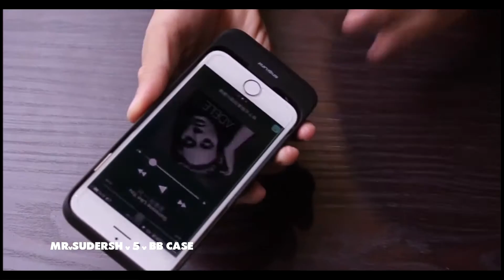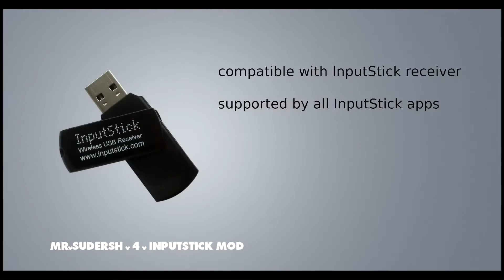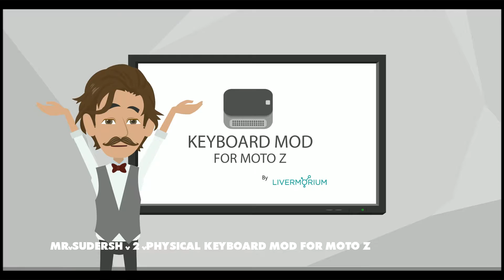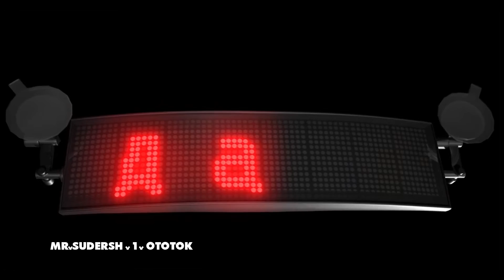5 Smartphone Gadgets Innovation Never Been Watched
New tech videos everyweek 🔗 . We all like new lifestyle technology gadgets, Knock knock! MR.SUDERSH - TECH.VS.TECH and today we're counting down our picks for the top five suggested for reviews coolest gadgets Innovation that have never been watched, HD Content ➊.

╔ ★🎆 Enjoying my Full HD content? well then don't forget to 🔗

🙊Ten Type Rating 🙉choose and 🙈 write in Comment🌟
██10*Clumsy*
███ 20*Weird*
████ 30*Not Bad*
█████ 40*Creative*
██████ 50*Good*
███████ 60*Funny*
█████████ 70*Fashionable*
██████████ 80*Awesome*
███████████ 90*Amazing*
█████████████ 100*PERFECT